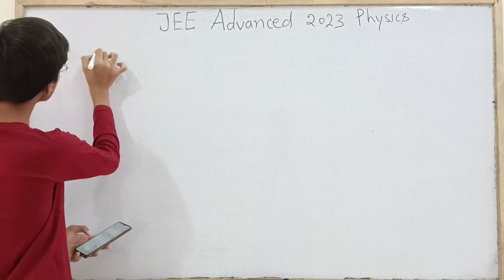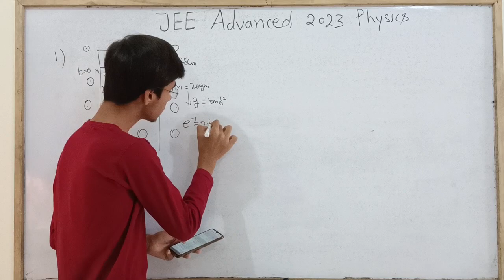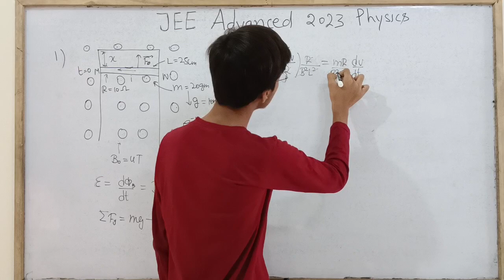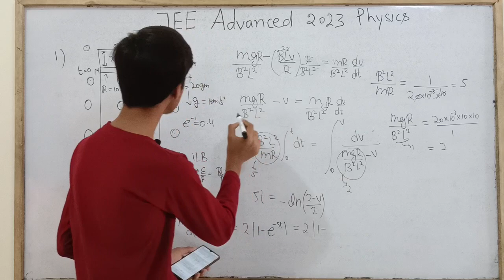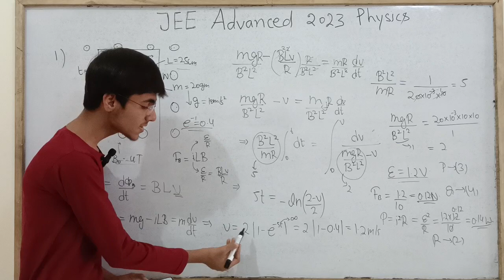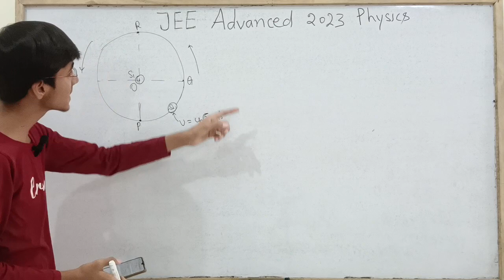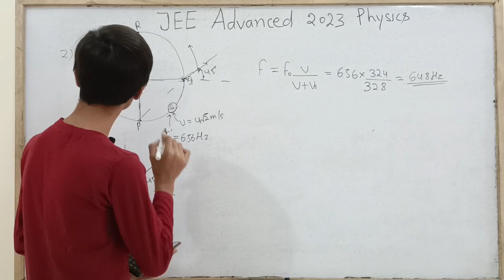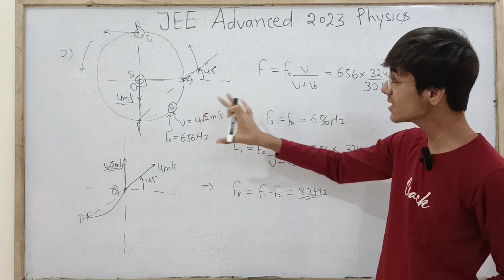JEE Advanced 2023|5|Physics|Sarim Khan